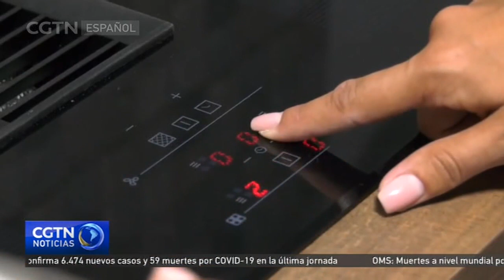Europa sufre una fuerte subida de los combustibles a raíz de la crisis entre Rusia y Ucrania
La crisis entre Rusia y Ucrania está provocando numerosos contratiempos para Europa. La subida del gas y del petróleo es una de las repercusiones que más se está sintiendo en todos los Estados miembro de la Unión Europea. En España, ya empiezan a notarse las consecuencias de este incremento, que puede incluso acentuarse más en las próximas semanas.